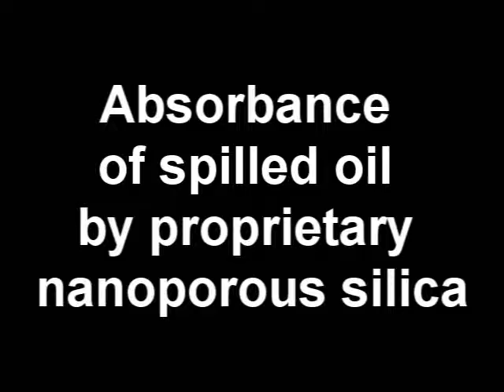Absorbance of Spilled Oil by Nanoporous Silica